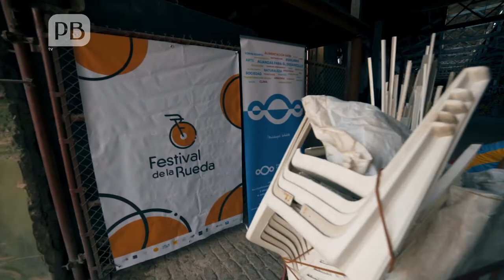¡Aquí se recicla vidrio!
El proyecto Viernes de Reciclaje convocó por unos días a personas e instituciones para donar envases de vidrio. PBtv te presenta detalles y principales propósitos de esta nueva edición.